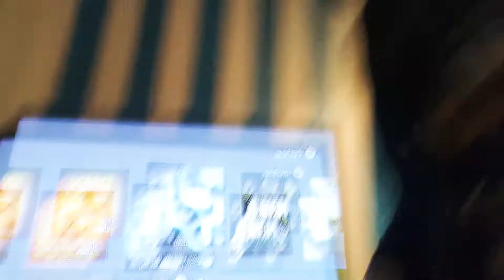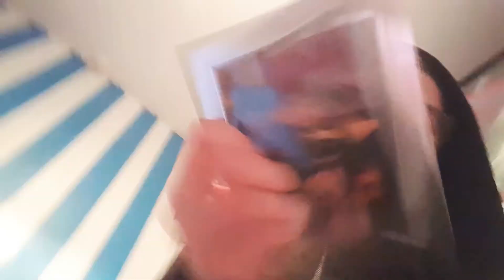Wiggly's back with another crazy video enjoy 😅